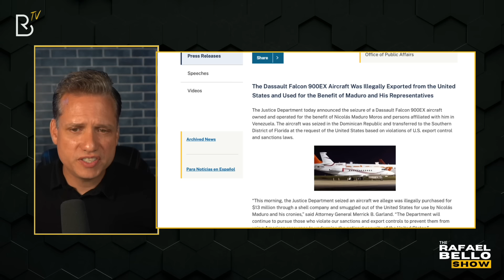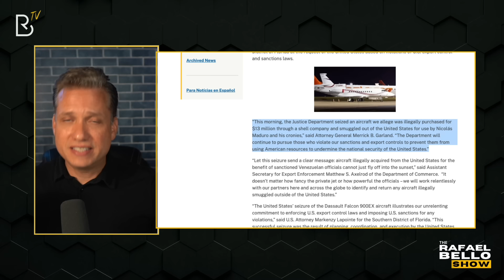Incautan avión a NICOLÁS MADURO: la República Dominicana aclara